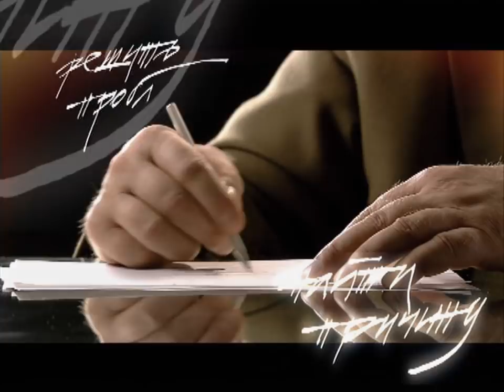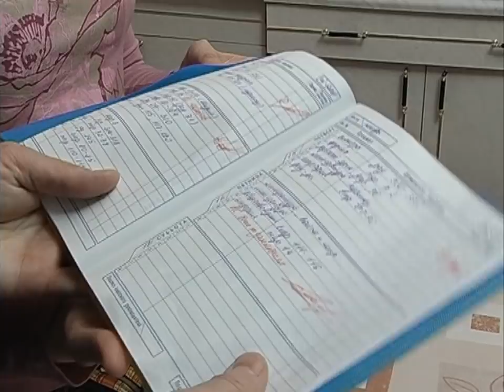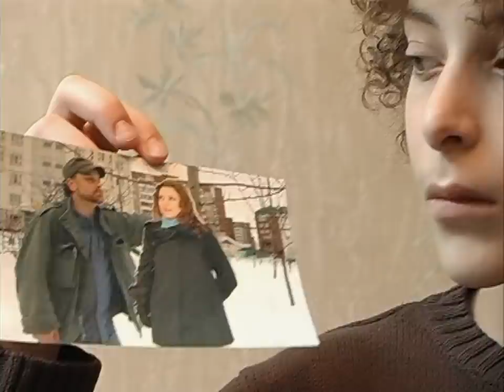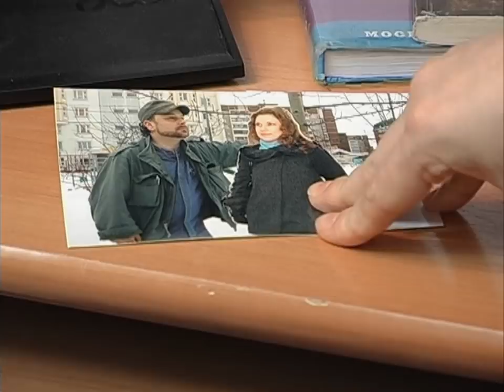"Понять. Простить." 570 серия - Сиамские близнецы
Татьяна и Николай были неразлучны еще со школьной скамьи, рано поженились. Они не представляли себя друг без друга, как сиамские близнецы – один подумал, другой сказал. Но вот, спустя тринадцать лет счастливого брака, Николай неожиданно влюбляется в молодую секретаршу Дашу. Татьяна считает, что муж просто «не догулял» в свое время. Однако Николай уверен, что это не просто увлечение, а новая серьезная любовь. Тогда Татьяна втягивает в конфликт сына Антона. Она заключает с ним рискованную сделку: за небольшие поощрительные суммы Антон соглашается разыгрывать перед отцом то внезапную болезнь, то плохую успеваемость...